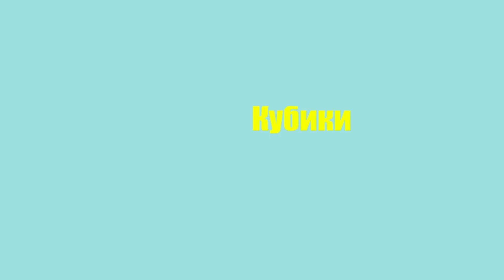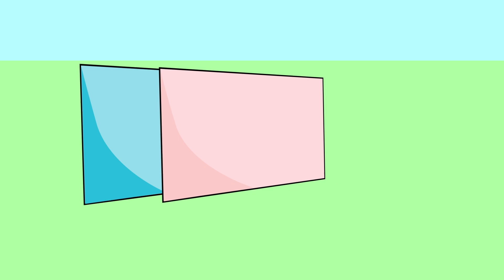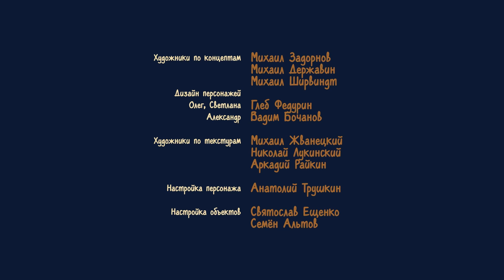Всё это прекрасно - Кубики 2D | Мультфильмы для детей